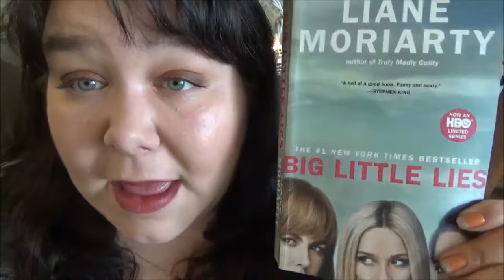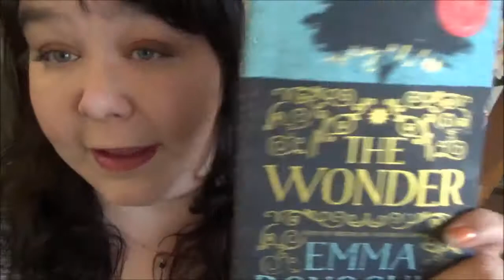Book Talk 51 - Big Little Lies + Giveaway Winner!